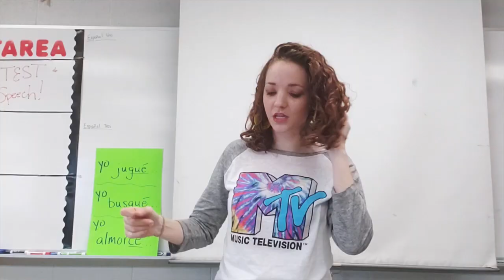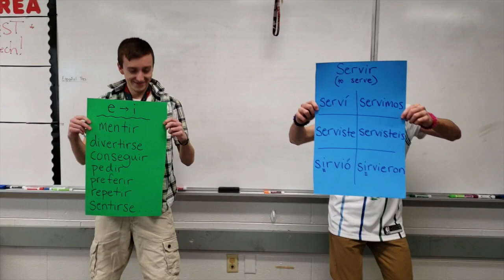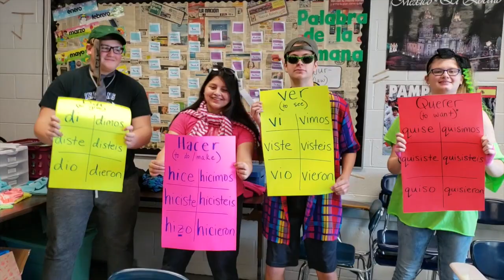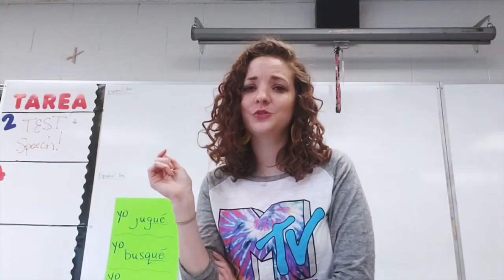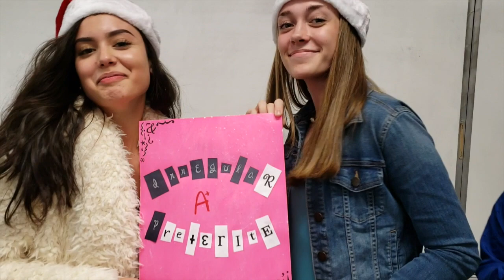Irregular Preterite (Aced This Test)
Srta Shifflett and her students talk about some of the irregular and stem-changing conjugations in the Spanish preterite tense.

Songs parodied:
"Gettin' Jiggy With It" by Will Smith
"Thank u, next" by Ariana Grande